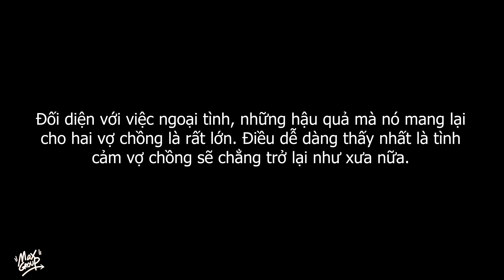Phim Ngắn | Ngoại Tình Với Bạn Thân Của Chồng Và Cái Kết Đắng Lòng | Thói Đời TV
Kênh YouTube THÓI ĐỜI TV là một kênh sản xuất những tập phim có nội dung chân thực với đời sống xã hội, phim sẽ giúp khán giả có những góc nhìn khác của những vấn đề trong cuộc sống
►Đăng ký để nhận thông báo